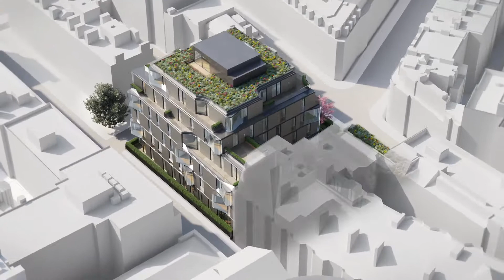3D Render of the Castle Lane Project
Nestled in the historic Birdcage Walk Conservation Area of Westminster, VI Castle Lane is a rare, new boutique development of 28 meticulously crafted apartments and 3 townhouses. IQ provided all the expert architectural glazing to the impressive scheme, including the curved windows which are a focal point of the design. For more information about the glazing on this project just contact the team at IQ on 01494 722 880.